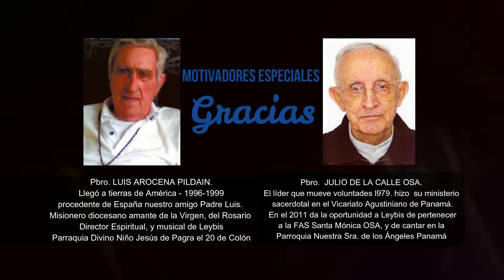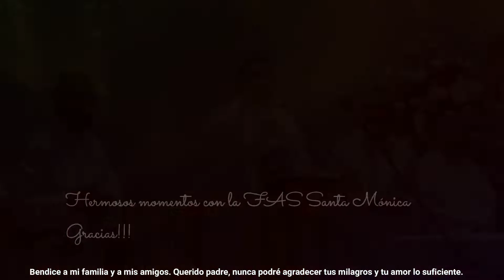Mons. José Domingo Ulloa Arzobispo de Panamá envía mensaje y felicita en sus #10 años al Grupo Vive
Mensaje de felicitaciones por sus #10 años de servicio musical para Dios al grupo Vive de Leybis Alvarado y Melvin Zeballos.

El que canta ora dos veces¨ cita monseñor José Domingo Ulloa, arzobispo de Panamá en un mensaje especial para el grupo Vive de Leybis Alvarado Batista voz y guitarra, Melvin Zeballos en el teclado, En los coros: Corina Alvarado, y Kathia en la guitarra eléctrica y bajo: Camilo Broce, y Maybi Sanjur Pintor Image.

Para Leybis Alvarado líder del grupo, es una grata importancia que monseñor Ulloa envíe calurosos afectos para este ministerio que empezó solo con una voz y una guitarra hace 10 años en su servicio, no solo a la Parroquia Nuestra Señora de los Ángeles, sino en otros entornos cristianos nacionales e internacionales.

La importancia que tiene la música litúrgica dentro de la misa es una labor que requiere de horas sacrificio, meses y años de servicio gratuito con carácter de responsabilidad y amor, como parte de devolver a Dios un poco de los talentos que él nos brindó.

Gracias a monseñor Ulloa por darnos ese incentivo verbal para continuar nuestras metas y objetivos y visualizar un camino musical cristiano con proyección y miras al futuro de la mano de Cristo y su iglesia, y ser un referente o motivación para las nuevas generaciones.

San Pablo animaba a sus comunidades a cantar gozosas: “Amonesta el Apóstol a los fieles que se reúnen esperando la venida de su Señor, que canten todos juntos con Salmos, himnos y cánticos inspirados (Col 3,16)”.

 Y el canto es señal de euforia del corazón y de amor (He 2,46). De ahí que San Agustín diga, con razón: «Cantar es propio de quien ama»; y viene de tiempos muy antiguos el famoso proverbio: «Quien bien canta, ora dos veces»”